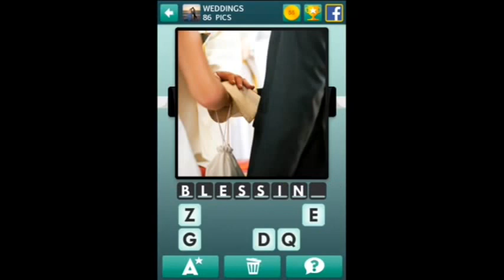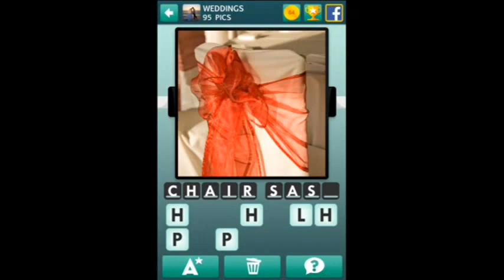100 Pics - Weddings 76-100 Answers